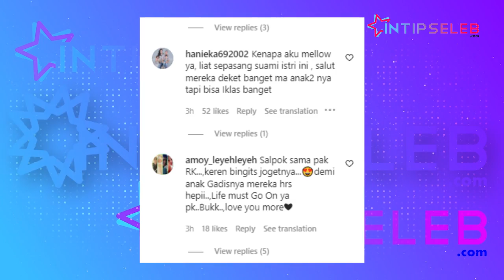Atalia Praratya Joget TikTok di Wisuda Zara, Netizen Salut Banget!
IntipSeleb - Momen wisuda Zara, Atalia Praratya diajak untuk berjoget TikTok dengan anak-anak lulusan sekolah SMAN 3 Bandung. (ST-A-SW)